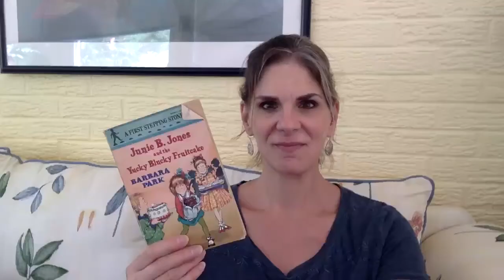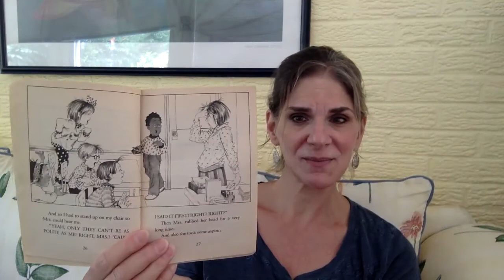Storytime with Grandma Kate - Junie B. Jones and the Yucky Blucky Fruitcake, Chapter 3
Junie B. finds out there's going to be a carnival at her school!  How exciting!

Enjoy and share this hilarious chapter book with your family.